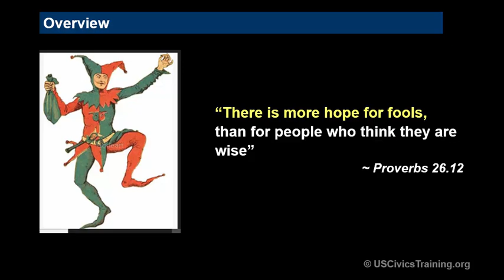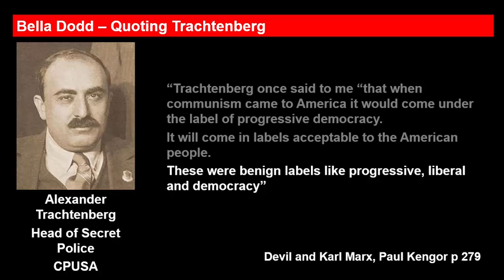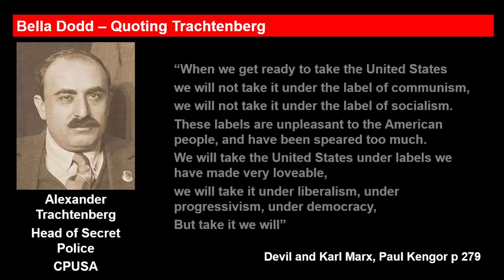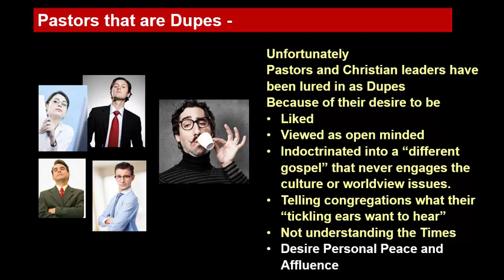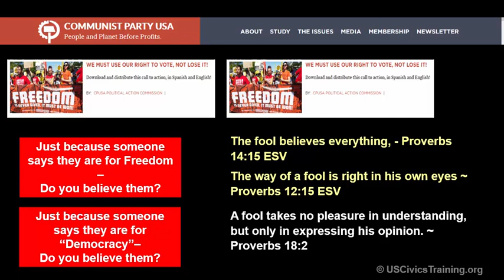Cultural Marxism 02 - The Role of the Dupe Are you a Dupe